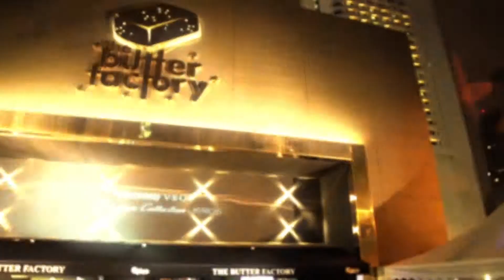Hennessy V.S.O.P Kyrios Pivilege Collection - Malaysia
KYRIOS, the third addition to Hennessy V.S.O.P's Privilege, was launched in entertainment outlets nationwide in March 2013. Its launch here in Malaysia was EPIC, its presence made known when it travelled to all corners of the country.  The party VIBE was off the hook as people enjoyed not only the drink but the various electrifying music performances featuring a stellar lineup of DJs!